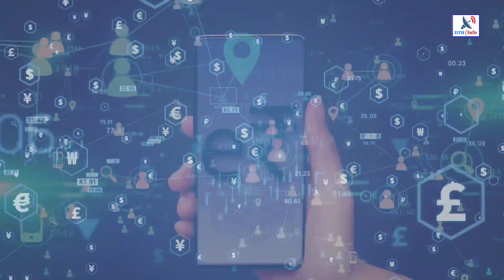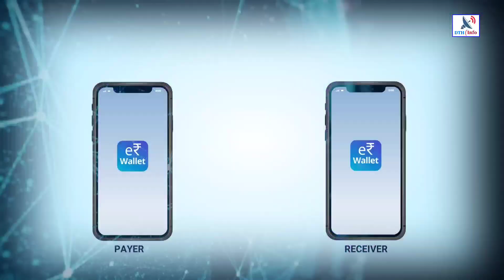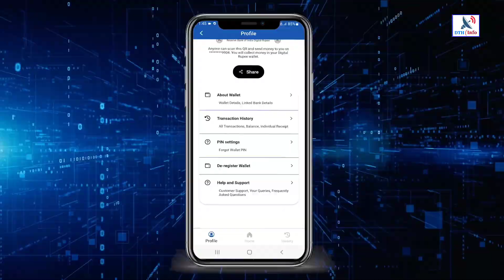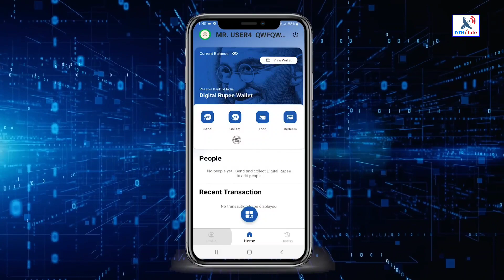Paytm, Phonepe को बर्बाद कर सकता है Digital Rupee!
India का Digital Rupee पहले दिन ही हिट!

digital currency launched in India
Indian digital currency cdbc
what is cdbc
Indian digital currency explained
how to use digital currency
digital currency wallet
Bitcoin versus cdbc
Indian virtual currency
digital currency wallet
upi payment using digital currency
digital currency for retail
e rupee launched in India
e rupee wallet
e rupee upi payment